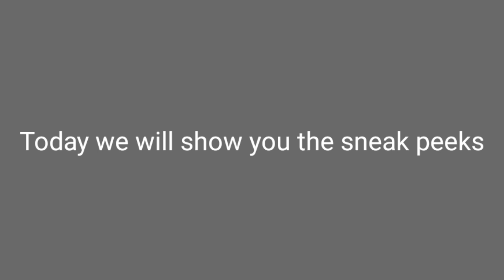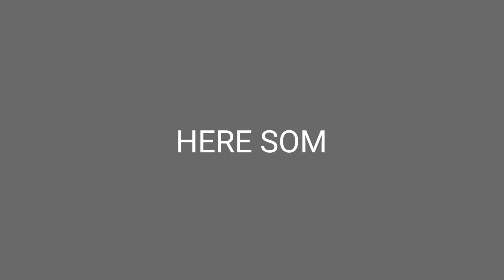Warfare 39-45 WW2 Addon Sneak Peeks!!! WW2 Addon/Mod for Minecraft PE | Creator Crafter321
Co-Founder:
@simon ghost rilley

Modeller:
@marchetti creator
@simon ghost rilley

Coder:
@Aviation Modeller

Animator:
@Aviation Modeller
@simon ghost rilley

Other Staffs:
@Sherman Easy-8